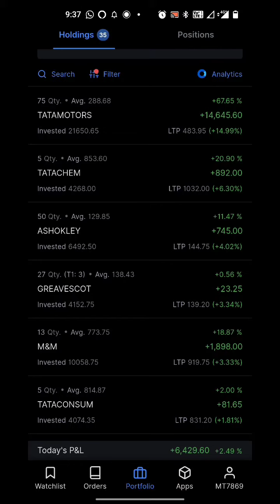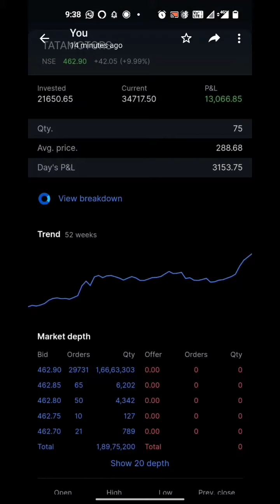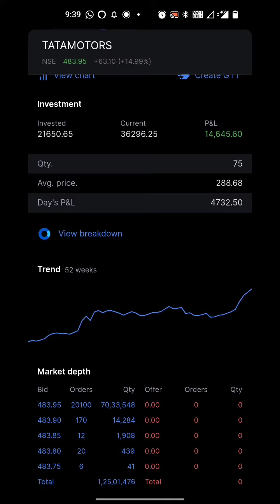What is Upper circuit? | Upper circuit in Tata motors ❤️🎉🔥| Zerodha Kite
In this video, I have revealed about the upper circuit. And why we need the upper and lower circuit in Tamil.